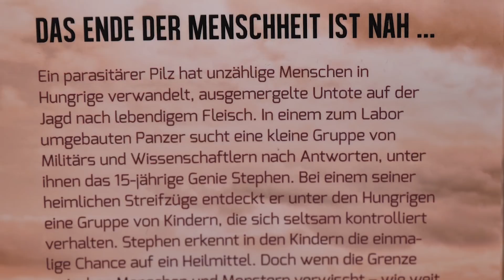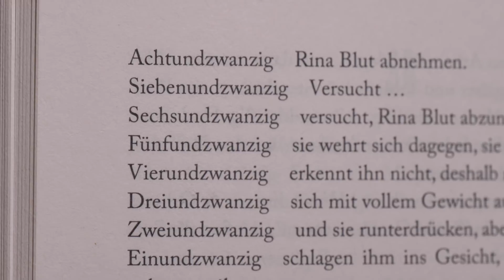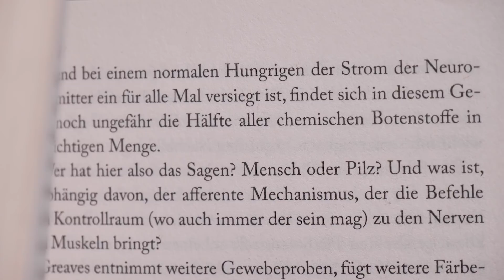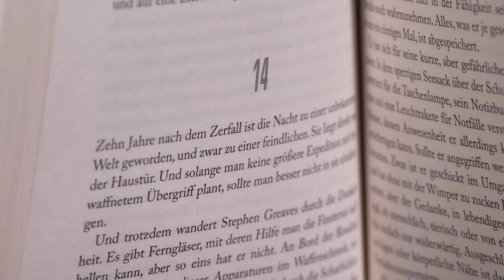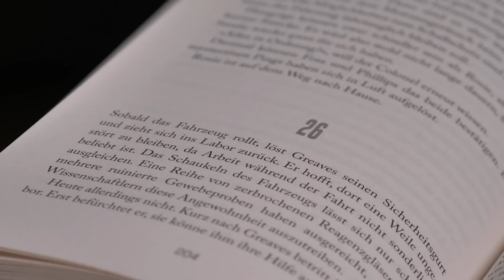"Die Hungrigen" - M. R. Carey I Rezension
Eine Pilzmutation hat einen Großteil der Menschen in Hungrige verwandelt. Man könnte auch Zombies sagen, denn die herumschlurfenden und willenlosen Wesen haben nichts menschliches mehr und gieren nach menschlichem Fleisch.

Aber bei einer wissenschaftlichen Expedition findet der autistische Stephen heraus, dass es eine Gruppe Kinder gibt, die sich anders verhalten als andere Hungrige...

"Die Hungrigen" / M.R. Carey
464 Seiten
Knaur Juli 2018